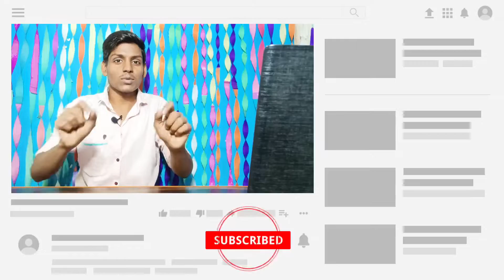New Sale in Flipkart | Realme GT 2 Under ₹29,250 | ₹5750 OFF | New Mobile Sale, Gaming, Camera,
REALME GT 2 Only 29,250 | In Flipkart Sale | Flipkart New Sale, Realme GT 2 With SD 888, 5,500 OFF.
Realme GT 2 Under 30000 New Sale
Realme GT 2 Best Smartphone Under 30000

Best Mobile Offers
Best Flagship Killer Phones
Snapdragon 888 Phones Under 30000
Nothing Phone 1 Vs iQOO 9 SE
Nothing Phone 1 Review
Realme GT 2 Offers
iQOO Neo 6
Redmi K50i